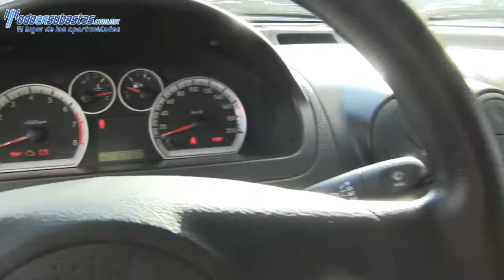151222 Chevrolet / Aveo / 2012